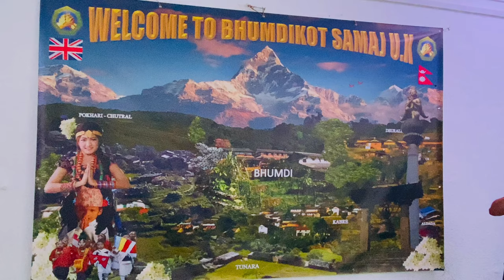Sarrai Ramilo Bhayo ,Prize Pani Jitiyo,Bessari Khaaiyo.....